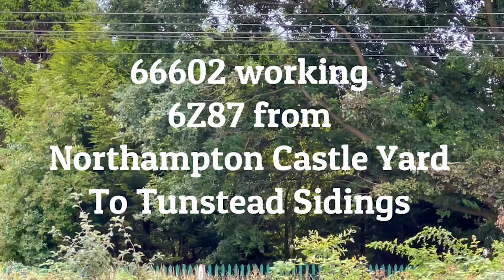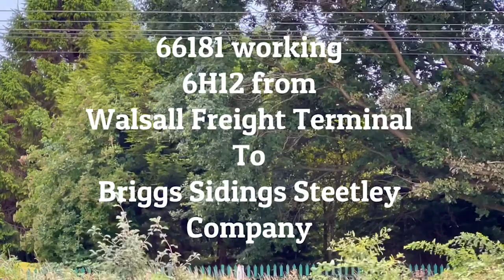Saturday Afternoon Freight Movements 23/7/22